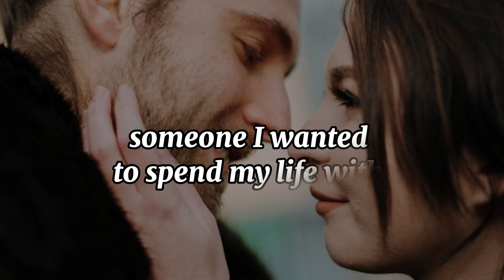Stay and be my last.